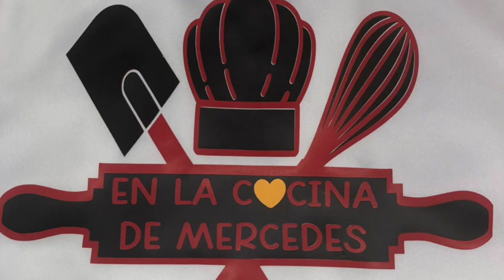TORTAS DE CALABACITAS COMIDAS SALVADOREÑAS 1080WebShareName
comidas que podemos acer de nuestro huerto con un costo muy bajo